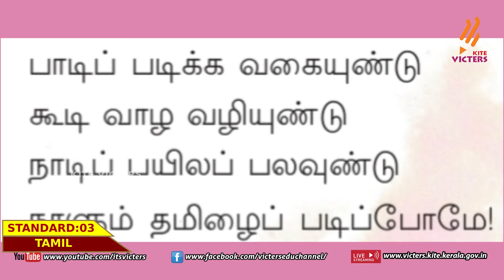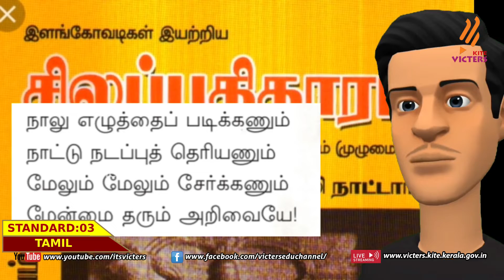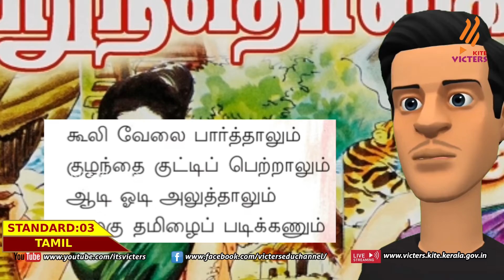KITE Palakkad STD 3 TAMIL Episode 8 (First bell Tamil medium - பஸ்ட் பெல்)